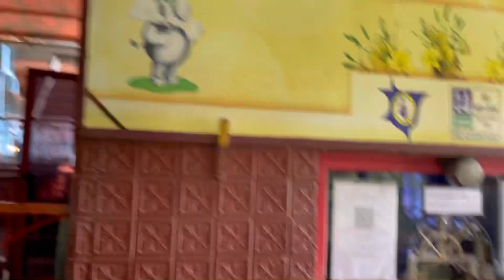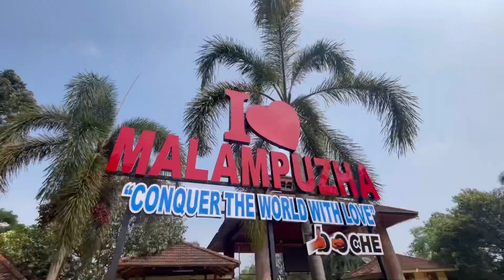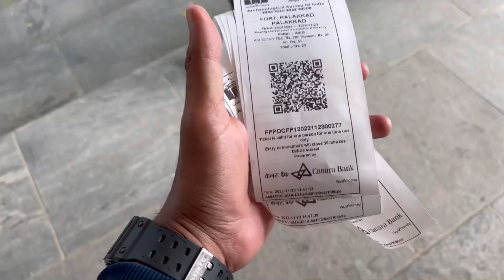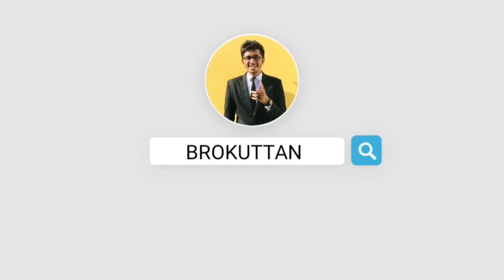THE GREAT FAMILY | BROKUTTAN